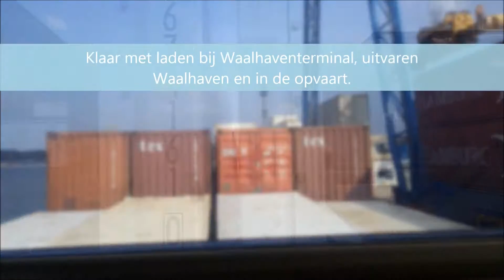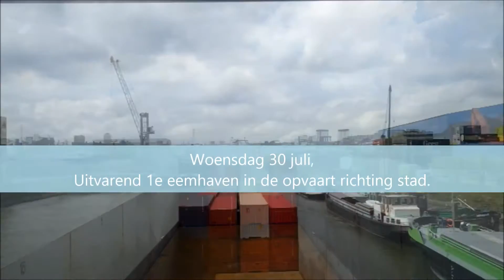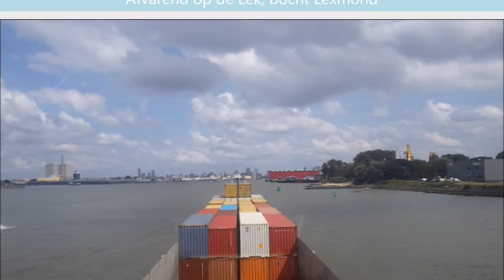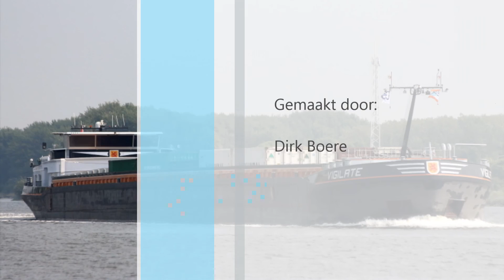Varen Vigilate 2014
Vigilate, Binnenvaart, Containervaart, Varen